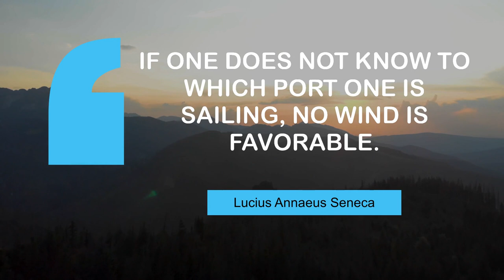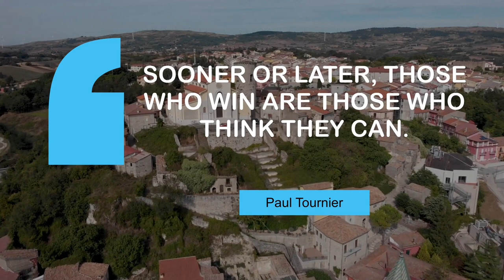Life Changing Quotes on Business | @MyMotivationMantra | Daily Motivation Dose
Popular quotes on Business | Your Daily Motivational Mantra

00:00 Details create the big picture. - Sanford I. Weill
00:25 If one does not know to which port one is sailing, no wind is favorable. - Lucius Annaeus Seneca
00:43 It's easy to make a buck. It's a lot tougher to make a difference. - Tom Brokaw
01:00 Sooner or later, those who win are those who think they can. - Paul Tournier
01:18 Ideas pull the trigger, but instinct loads the gun. - Don Marquis
01:35 The meek shall inherit the Earth, but not its mineral rights. - J. Paul Getty
01:53 Great companies are built on great products. - Elon Musk

1 - Cruising in the ocean
2 - The mountains
3 - Seagulls on the coast
4 - Old Italian city
5 - A road in Salta
6 - Woman running with a pride flag
7 - Odessa Beach